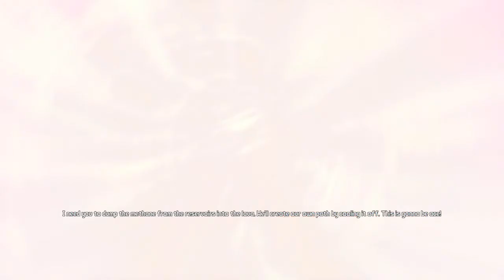Borderlands The Pre-Sequel Episode 33 - lazy